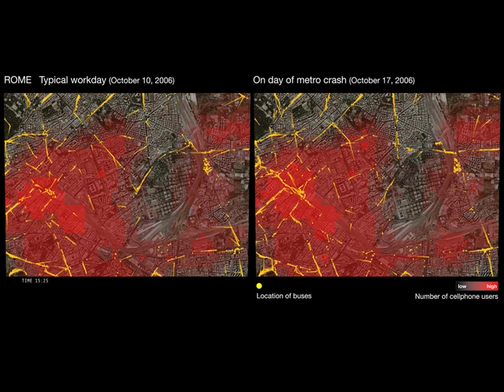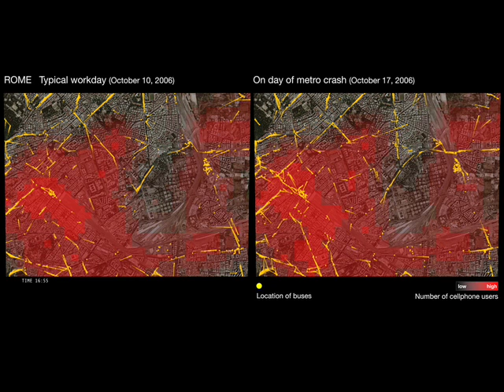Rome Public Transport + Pedestrians desktop